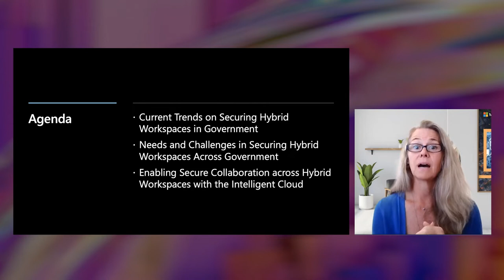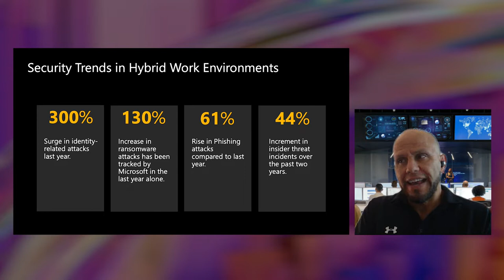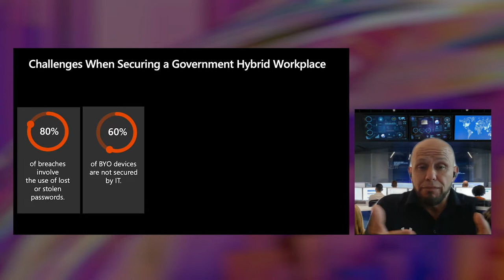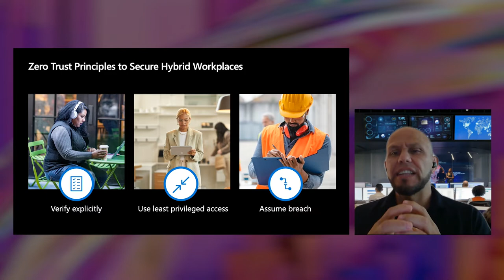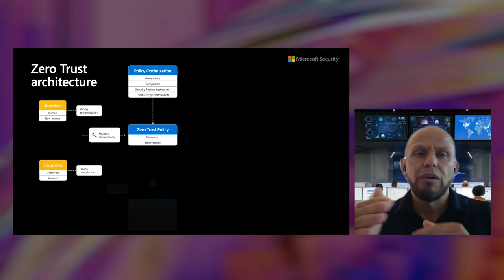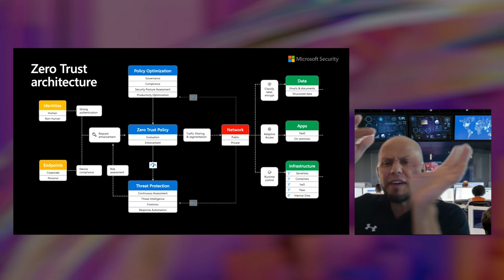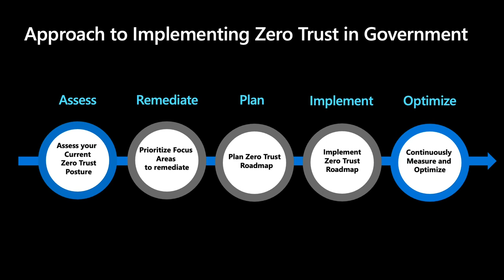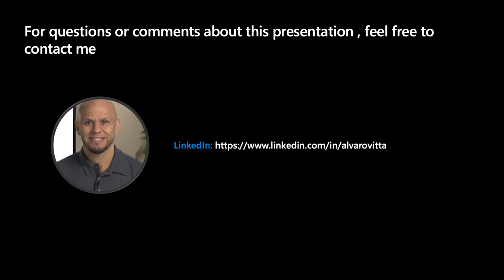Accelerating security innovation for Governments with the intelligent cloud | OD41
At Microsoft, we aspire towards economic, social, and environmental prosperity for governments and the societies we serve together. Our mission is to empower every government agency and person on the planet to achieve more. Join us to discuss how Microsoft works with Governments on innovative solutions to help address security and enable hybrid collaborative workspaces, while safeguarding data privacy for continuous operation of critical services to their citizens.

*Speakers:*
 * Susie Kalousis
 *  Alvaro Vitta

*Session Information:*
This video is one of many sessions delivered for the Microsoft Ignite 2022 event. To find more content like this, visit the Microsoft Ignite channel

OD41 | English (US)